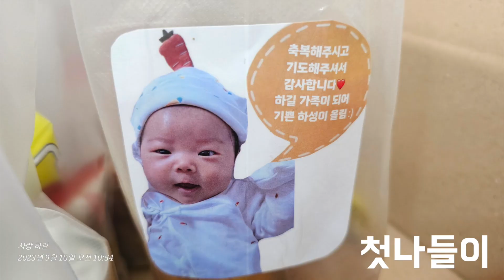23.9.17 하길 영상뉴스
하길교회